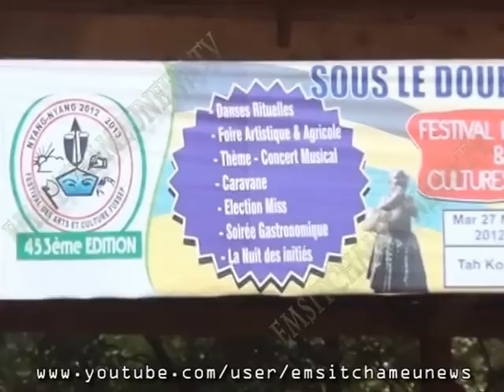Plongez dans l'authenticité de la danse "Pa' Medjong" des Bamileke à Bafoussam!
Découvrez l'incroyable danse folklorique "Pa' Medjong" des Bamileke, capturée au cœur de Bafoussam. Vibrez au rythme envoûtant de cette tradition ancestrale et plongez au cœur de la culture camerounaise. Ne manquez pas cette immersion unique dans l'héritage culturel des Bamileke!